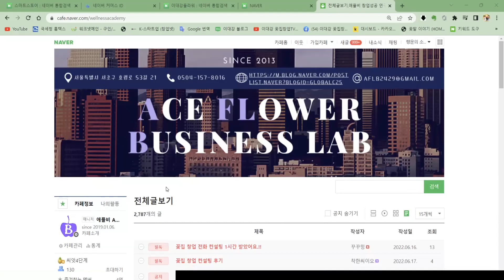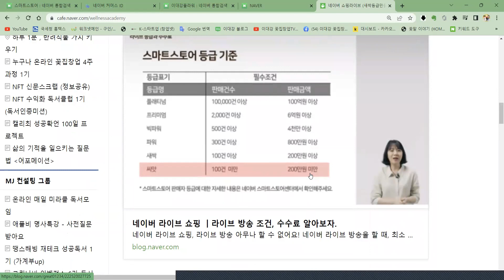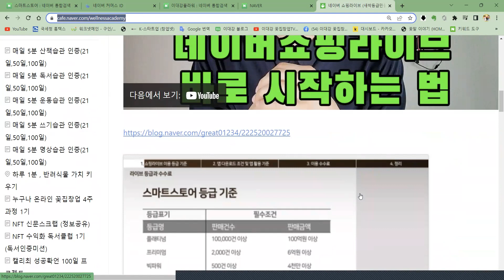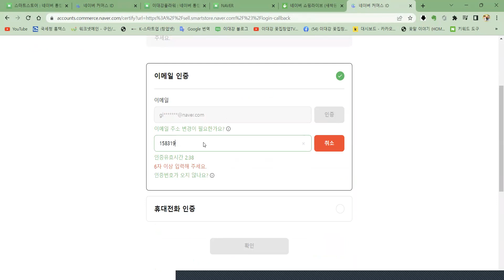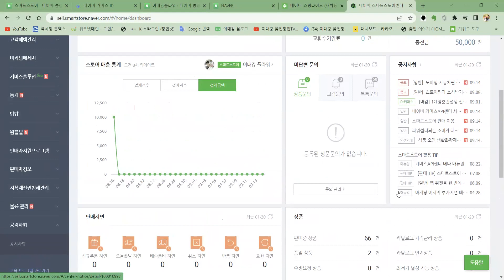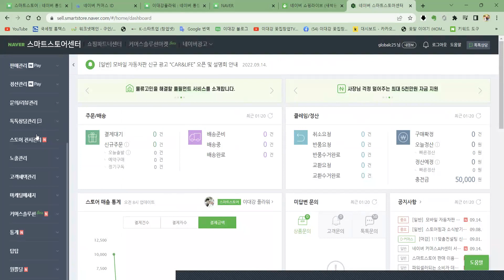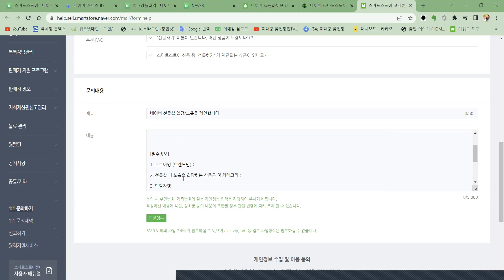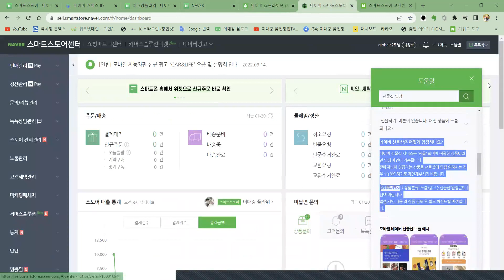온라인 판매킹 되는 법? 네이버 라이브 쇼핑! 선물샵 입점! 원뿔딜! ...